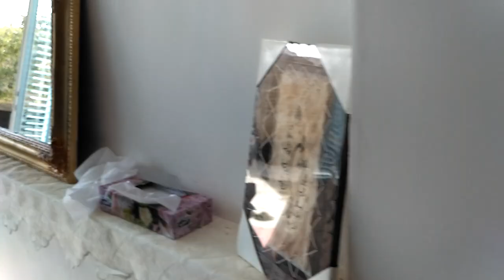Как живут люди в Иране, их дом и быт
Жилье в Иране отличаются от украинского. Мы путешествовали по Ирану 17 дней. Видео о том, как живут люди в Иране, о их домах и быте. В домах редко увидишь кровать и стол на кухне, ведь спят и кушают иранцы на полу, на прекрасных коврах. Я сняла короткий обзор дома нашего хоста в городке Варзане. Это типичной формы и содержания дом в городках Персии.
В каждом доме есть комната или уголок для молитвы, где застилают особый ковер. Иранцы очень любят пить чай и обязательно угощают им гостя, как только он зашел в дом. Поэтому в Персии в почти каждом доме есть самовар, интересно, что на персидском языке он так и называется "самовар" :)

ПОДАРОК ДЛЯ ЧИТАТЕЛЕЙ БЛОГА!
Всем путешественникам мы дарим СКИДКУ 10% на любую печку-щепочницу EasyHike при заказе с сайта

Понравилось видео? Скажите "Спасибо" в виде лайка:)
Есть вопрос? Задавайте в комментах, мы с радостью ответим.
Интересно о путешествиях на страницах, присоединяйся!

29 октября 2016 года мы, молодожены Стас и Саша, отправились в самостоятельное путешествие:
Камбоджа и Вьетнам!

Всем Океан*